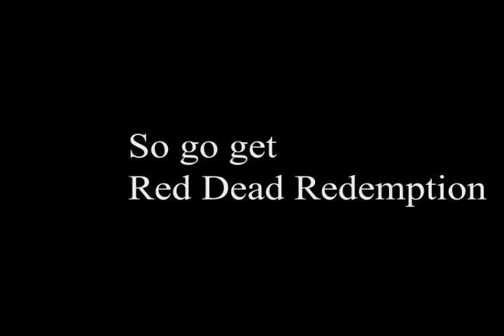Red Dead Redemption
Red Dead Redemption Movie Trailer
Go and get this game this game is really fun